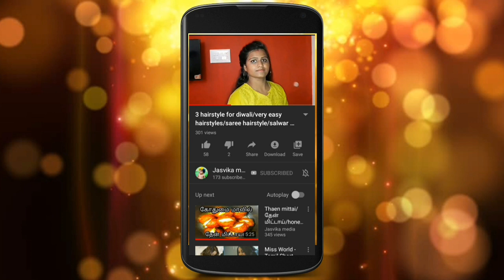How to wear heavy border saree draping/ how to pleat saree pallu in Tamil/saree pleating tricks